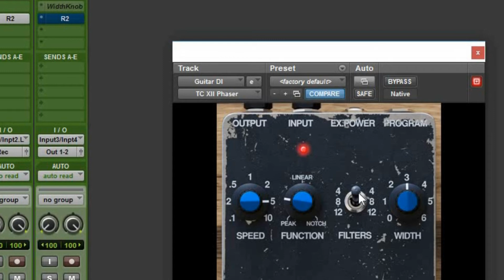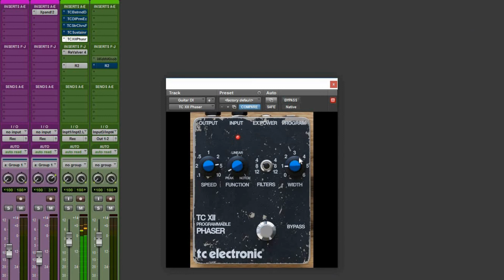TC electronic Plugin XII Programmable PHASER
Another phaser, but, what is new? The vintage stompbox GUI...
If you need a more intuitive workflow or just the inspiration of the times at the rehearsal depot this is the plugin for you. It sounds great and it has more options than the regular phaser pedal. Make sure to read the manual...or watch our video.

Swirl like you mean it! With the TC XII Phaser Native your chords and leads will never be the same: from tone-twisting acid rock to clean, funky perfection - at the flick of a switch. Based on the original late-70s circuit diagrams, we've recreated this powerful tone trimmer as a plug-in - ready to load into your project. Smooth and thick phaser goodness with 4 / 8 / 12 filters

Legendary sound and tone
Perfect AU, AAX and VST recreation of the classic pedal